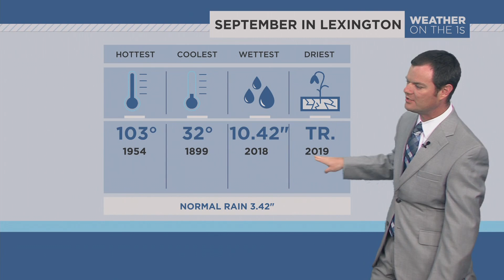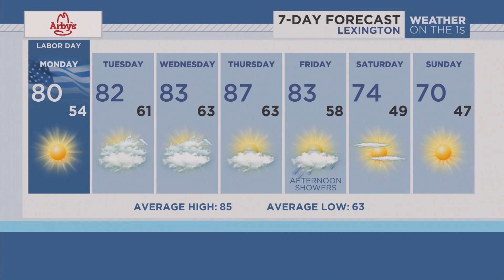Robert Suhr Spectrum News 1 Lexington Forecast 9-2-24